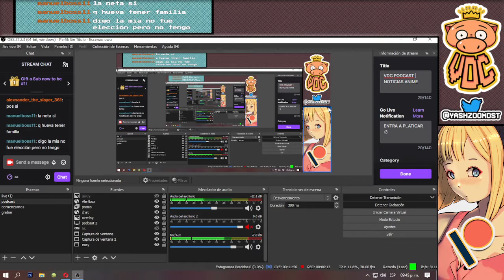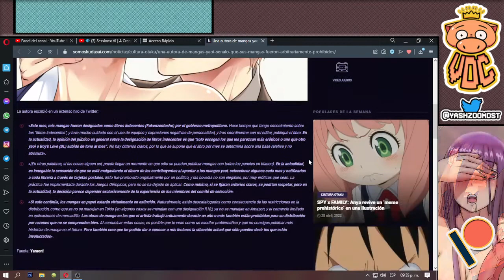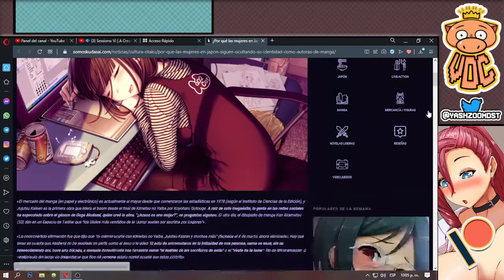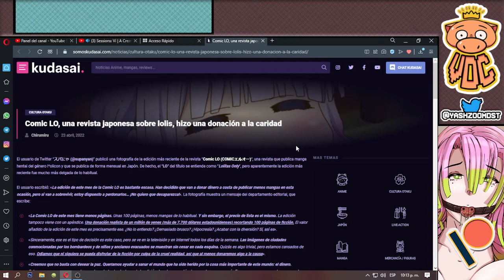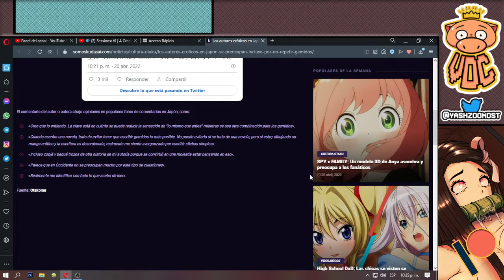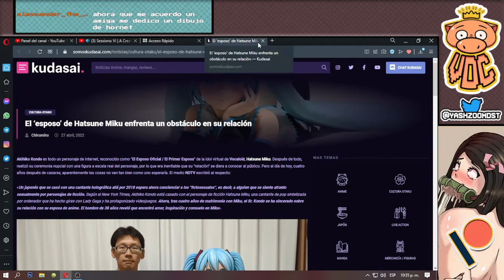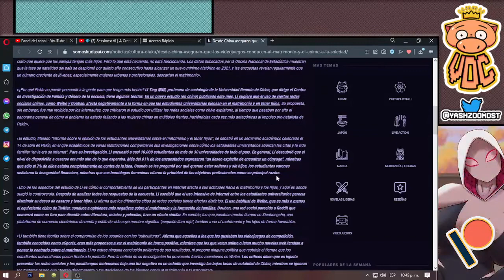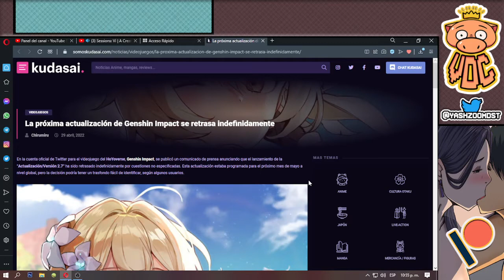PODCAST VDC #14 : NUEVO FORMATO Y MAS CORTITO | NOTICIAS OTAKUS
capítulos:
00:00 introducción
7:27 chika fujiwara fuera de majong soul
12:26 mangaka molesta por ¨regulaciones¨
18:35 porque las mujeres ocultan su identidad en el mercado del manga
30:22 revista de l0l1s hace ¨donación a caridad ¨
34:34 netflix recorta presupuesto para animación
42:46 no repetir onomatopeyas de gemidos
49:01el esposo de hatsune miku
55:50 clichés en los op
59:13 gamers casados y otakus solteros
1:06:01 audífonos desconectados
1:12:37 se retrasa actualización de GI
1:15:00 final

Acerca de este vídeo: bueno pues es un podcast que quiero hacer ya que veo que nadie lo hace pues lo hago yo, espero que les guste